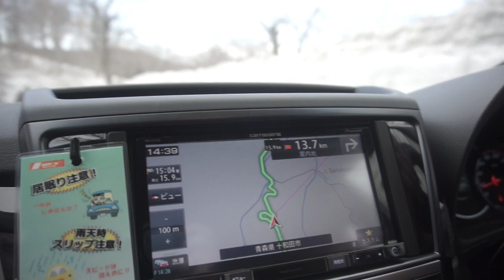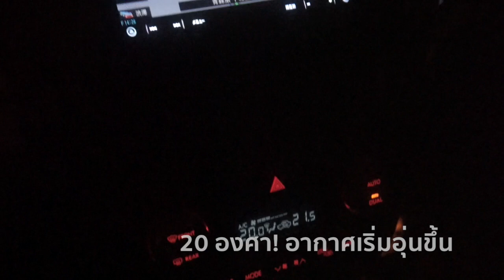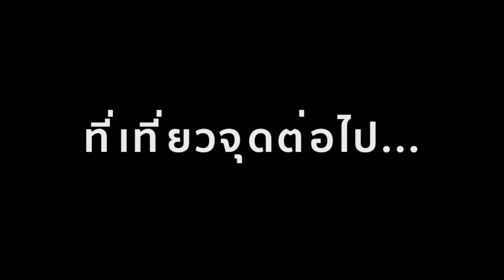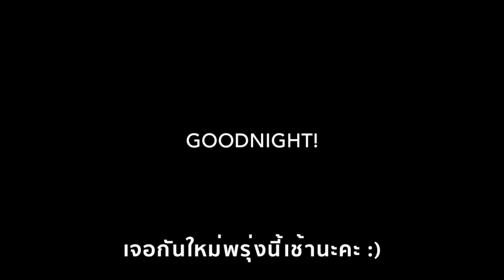VLOG ครอบครัว 4M พาขับรถเที่ยว Aomori!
ใครจะไปนึกว่าญี่ปุ่นจะเย็นได้ถึงขนาดนี้ระหว่างที่เมืองไทยร้อนตับแตก ติดตามชมเรื่องราวต่างๆในทริปครอบครัวของพวกเราด้วยนะคะ
Thank you kaaaa